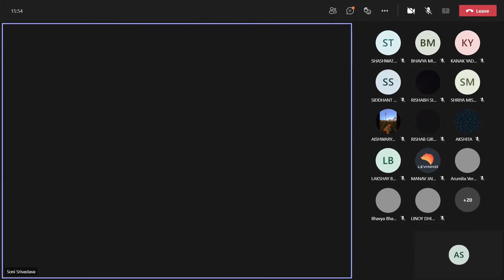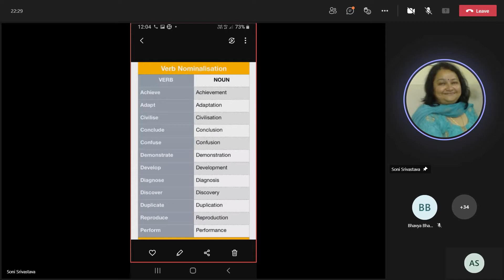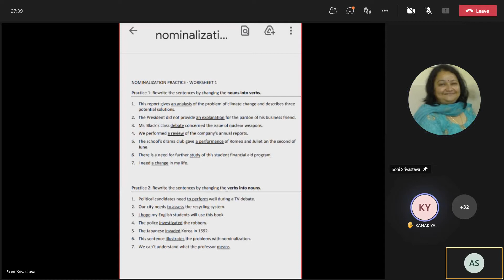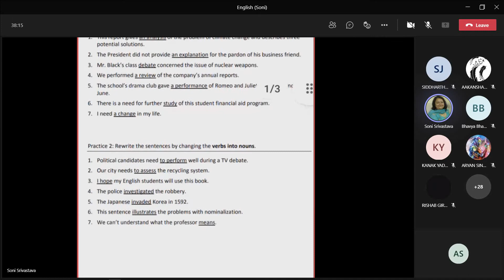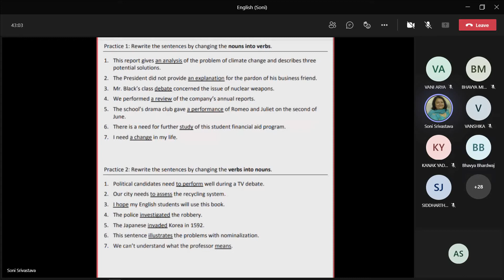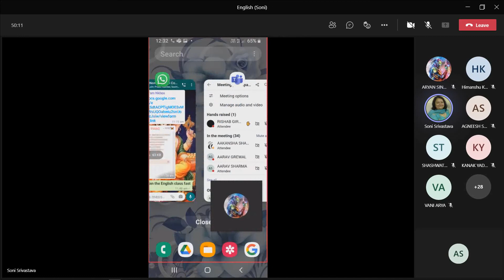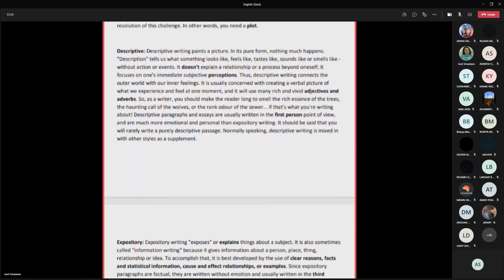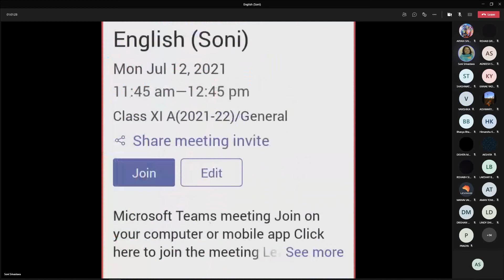English Class 12 ‎July ‎2021